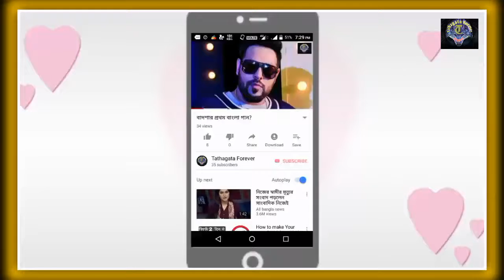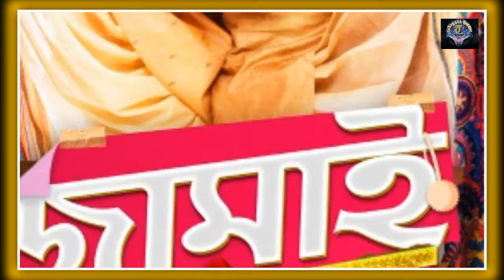Bengali Movies Talks:01-Hiron Next Movie, Ankush New Movie news, Hoichoi TV new Web Series, KGF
হ্যালো বন্ধুরা আজ আমরা এই ভিডিওতে আলোচনা করতে চলেছি কিছু নতুন মুভির আপডেট এবং কিছু নতুন মুভি রেস করতে চলছে 8 ফেব্রুয়ারি এবং কিছু মুভি বক্স অফিস নিয়ে আজ আমরা এই মুভিতে আলোচনা করতে চলেছি যে ভিডিওটি আছে শুরু করা যাক